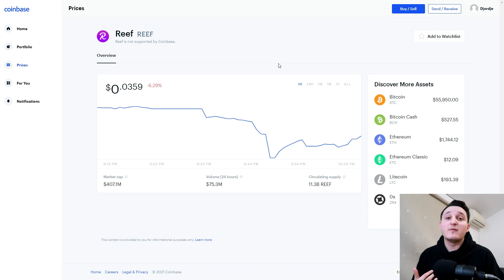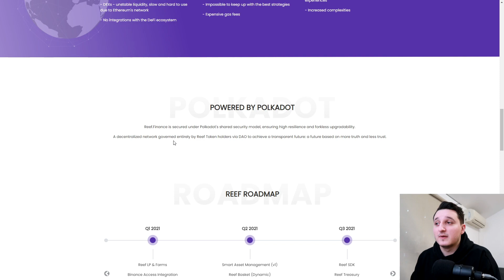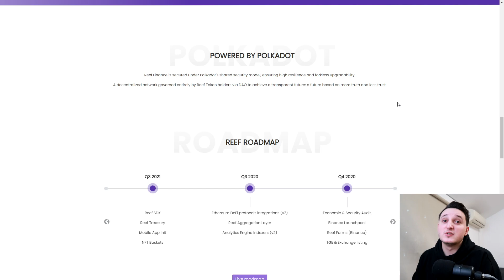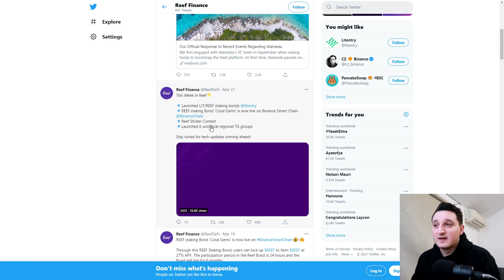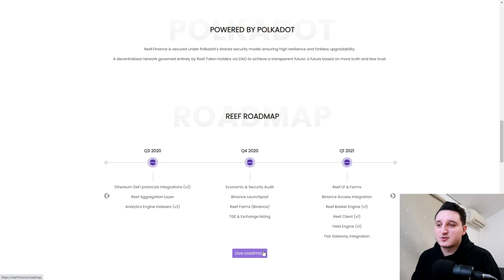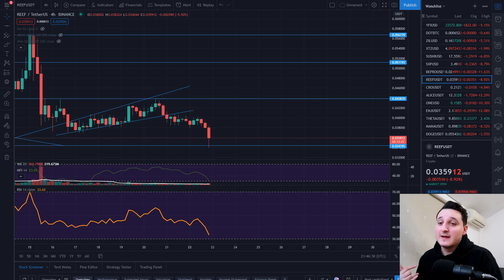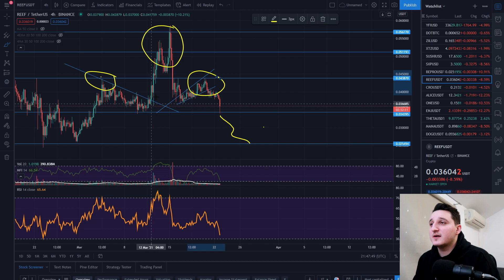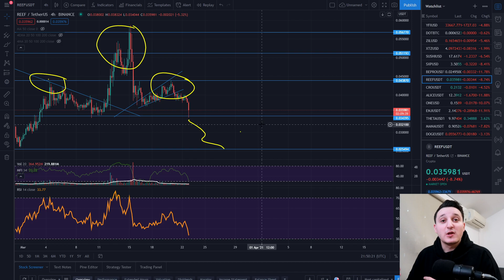REEF Price Prediction ! Reef Finance Price Prediction ! | Crypto Analysis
REEF Price Prediction 2021 and Crypto Price Prediction 2021 REEF Price Increase and REEF Potential Profit and Prediction for REEF. Should I buy REEF Dip or Should I buy REEF in Crypto Price Prediction REEF 2021. REEF Profit today.

Predict REEF Price and REEF Potential and REEF Price Potential with REEF Prediction and REEF Prices in 2021. REEF Finance Price Prediction 2021 and REEF Finance and REEF Crypto while looking at REEF Coin Price Prediction and REEF Coin Price 2021.